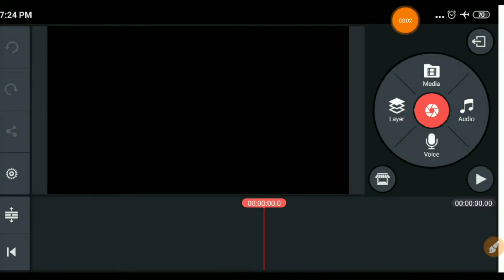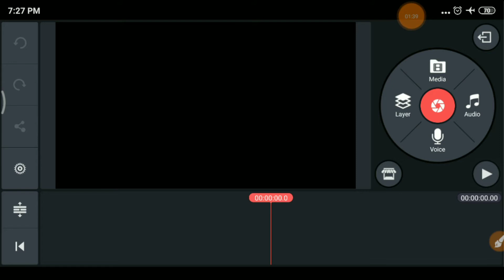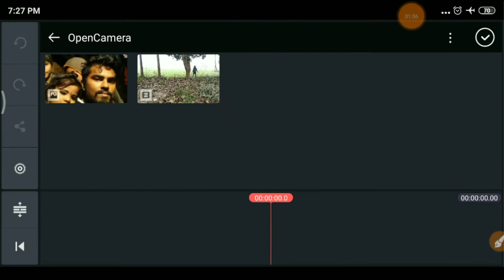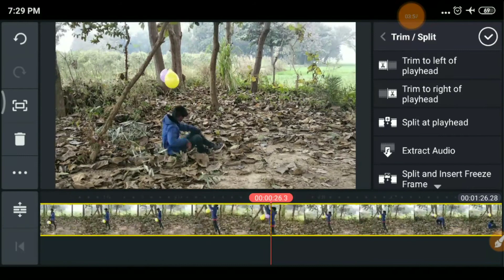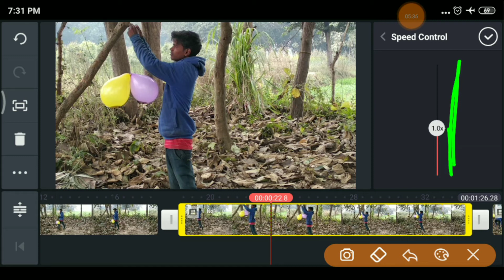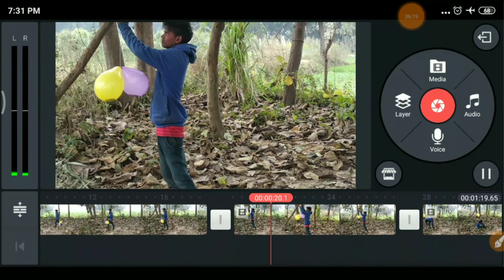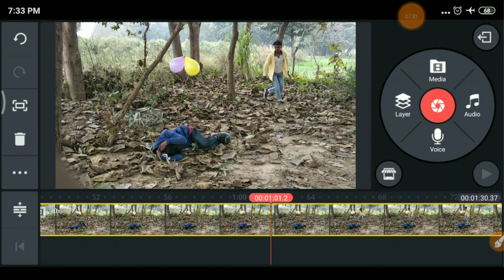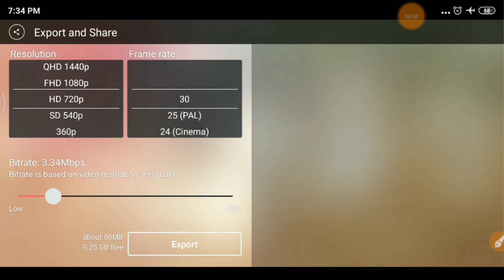Ways to run a master master. Kainmastr se video fast slow kaise kare, / काइन मास्टर चलाना सीखे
हेलो फ्रेंड्स आज की वीडियो में हम बताएंगे आप लोगों को काइन मास्टर को कैसे चलानााा है और वीडियो को छोट कैसे करें

मारे चैनल पर आप लोग को अच्छी-अच्छी टेक्निकल वीडियो देखने को मिलती है जैसे 1 यूट्यूब से रिलेटेड  कोई अपडेट 2 अनबॉक्सिंग की 3  एप की जानकारी इन सभी चीजों की जानकारी हमारे चैनल पर आप लोगों को मिलती रहती है फ्रेंड हमारा वीडियो आप लोगों को अच्छा लगता हो तो वीडियो को लाइक कीजिए और हमारे चैनल को सब्सक्राइब कीजिए
थैंक यू फ्रेंड्स हमारे वीडियो को देखने के लिए

1 haw to application rivew
2 haw to YouTube aupdet
3 haw to mobaile app rivew

Think you may ferand